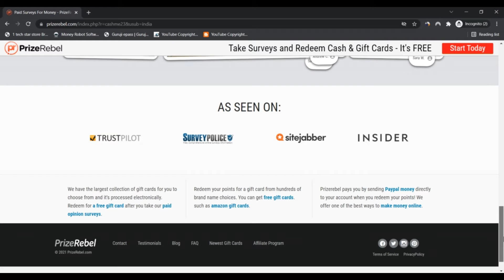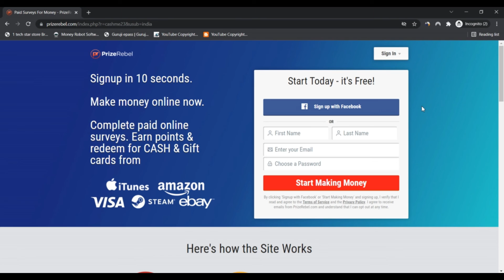Applytodaynow ! Applytodaynow reviews ! Applytodaynow Net Reviews ! Applytodaynow.Net Scam or Legit?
Applytodaynow ! Applytodaynow reviews ! Applytodaynow Net Reviews ! Applytodaynow.Net Know if is Scam or Legit ?

Applytodaynow.net is rather probably not a fraud but legit and trustworthy.

Our algorithm gave the critique of applytodaynow.Web a Netparatively significant score. We've primarily based this ranking on the information we ended up equipped to collect about the web site online such as the region during which the web site is hosted, if an SSL certification is applied and reviews located on other websites.